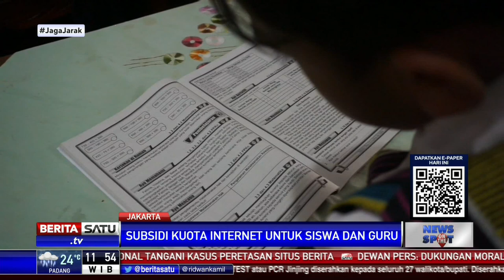DPR Dukung Subsidi Kuota Internet dari Kemendikbud ke Guru dan Siswa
Komisi X DPR RI pada Kamis (3/9) menggelar rapat kerja dengan Kementerian Pendidikan dan Kebudayaan. Raker membahas rencana kerja dan anggaran Kementerian Pendidikan dan Kebudayaan tahun 2021. Komisi X mendukung Kemendikbud yang akan memberikan bantuan kuota internet kepada guru dan siswa. Bantuan kuota internet 35 gigabyte hingga 50 gigabyte per bulan dengan total anggaran mencapai Rp9 triliun.